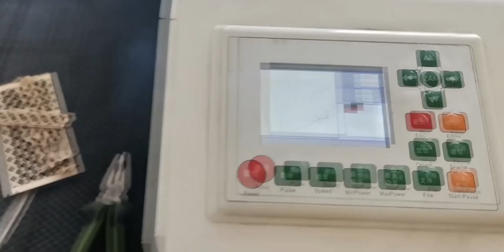Игрушки из фанеры на ЧПУ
Вырезаем фигуры зверей на лазерном станке с ЧПУ cnc laser.

Beasts shapes cutting on cnc laser machine by Kamensk machine-tool plant. Products webpage